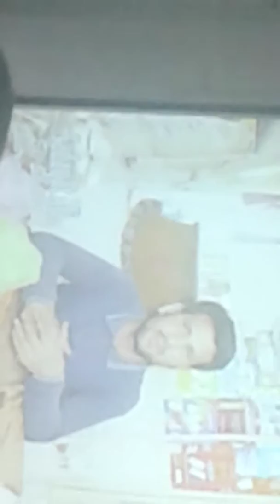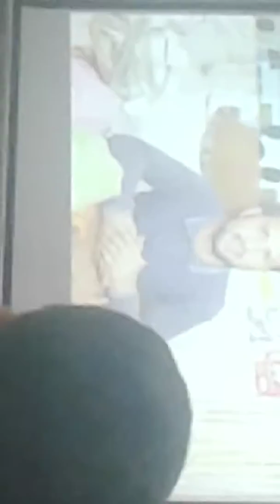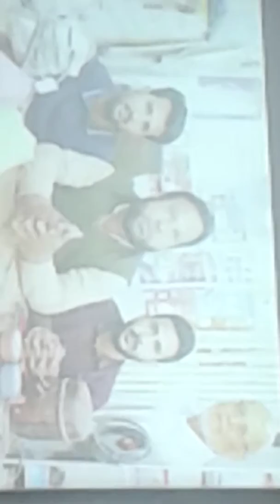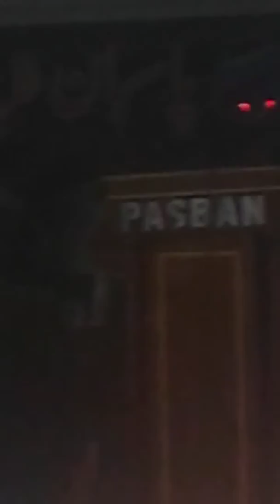Kamjbi ka raza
Enterviwo kamjbi ka raza